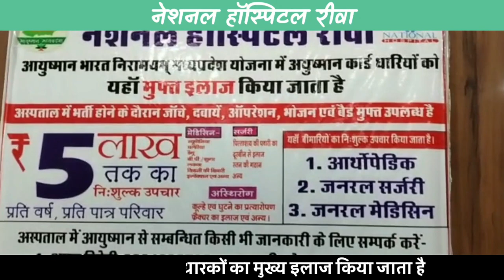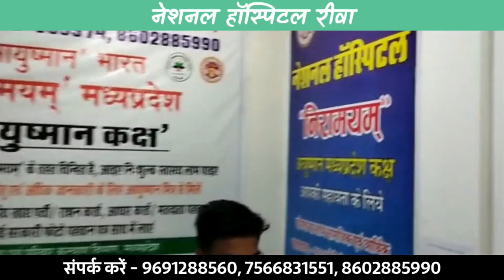🔻इंदौर- वोटिंग के 48 घंटे पहले पकड़ाई शराब: कार में शराब छोड़कर भागा ड्राइवर !